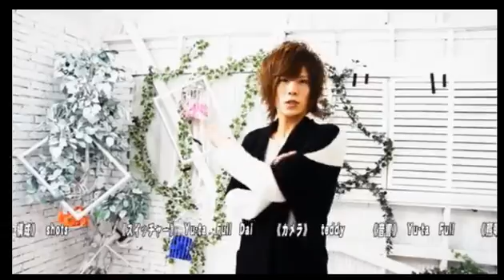ホストの家の中で起きた大事件！女の子にこれだけはしてほしくないこと！モノマネ選手権の3本立て！！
【Lumina Tuesday】(16/9/27)

《出演》
遥ハル、魅月、陸海空、海、秀吉、りょうちゃん

《店舗情報》
Luminosite(1部)

nico@NIGHT火曜レギュラー番組 【Lumina Tuesday】
《火》曜と言ったらルミナスティー
新代表 夏率いるルミナスメンバーが、
週替わりでご機嫌なひと時をお約束！
毎回見逃せNIGHTっ!
※注意 ボリュームは控えめでご覧ください。